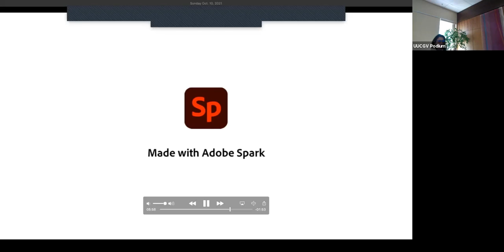Cultivating Relationship - October 10, 2021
UUCGV Sunday Worship
Stephania Vasconez